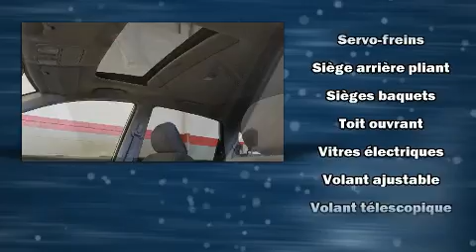2010 Honda CR-V EX /toit/mag/siège électrique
Léveillé Toyota
1369 Montée Masson

Montez à bord et laissez-vous éblouir par le Honda CR-V 2010. Grâce à la souplesse de son moteur 4 cylindres de 2,4 litres, les passages de vitesses se font tout en douceur, vous bénéficierez aussi d'une expérience de conduite confortable et prévisible. Sa transmission à quatre roues motrices vous mènera partout où vous ne l'auriez auparavant qu'imaginé. Ce modèle possède toutes les caractéristiques raffinées auxquelles Honda nous a habitués: des phares à extinction temporisée, l'ouverture automatique de la glace du conducteur, un compte-tours, un ordinateur de bord, un afficheur de la température extérieure, des sièges baquets à l'avant, et un régulateur de vitesse. Le toit ouvrant à commande électrique permet de se rapprocher de la nature et d'humer l'air frais en un tour de main. L'ensemble complet de coussins gonflables combiné aux appuie-tête avant actifs procurent un niveau de sécurité de premier plan. Notre personnel compétent est à votre disposition pour répondre à toutes vos questions. Nous vous aiderons à trouver le bon véhicule au prix qui respecte votre budget. Appelez dès aujourd'hui pour réserver un essai routier.